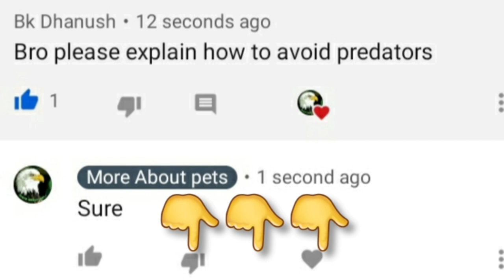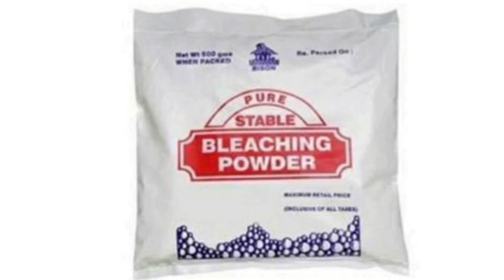how to avoid Predators from the birds cage | tamil | more about pets | MAP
hey guys, welcome to more about pets channel. today we are going to see about the topic HOW TO AVOID PREDATORS FROM BIRDS CAGE.

reason why did predators should not come inside the birds cage :-
the Ants will destroy the birds egg.
the rats and home lizards eats the birds food. by this, the the rats and home lizards Spreads the disease to Birds.
the snakes can straightly attack the birds.
the dogs can't attack the birds but it increases the bird's fears.

methods to avoid the predators from our birds cage :-
1. dogs
keep the dogs and birds cage in a separate separate room.

2. cats
cats find our Birds by their smell and sound.
if you are growing a cat in your home, you want to keep the cat and birds in separate rooms. cats normally tries to catch the birds but when it know that it can't catch the birds. it silently sits under the birth cage.

cats find the Cockatiel by that sound and it finds finches by their smell. like this, it find all the birds.

 some lazy costly cats which we are buying I will not try to catch our Birds.

steps to avoid cats from the bird cage :-
1. we should keep Birds get inside the house.
2. we should make this cage stronger and bigger.
3. we should keep the birds cage in a height place.
4. we can hang the bird cage in a height place

we can avoid the birds smell by
1. vinegar
2. Eucalyptus oil
3. bleaching powder

3. ants
natural method :-
we should clean the birds cage.
we can spray turmeric powder mixed with water.
artificial method :-
we can put ant powder around the cage.
we can also draw with ant chalk around the birds cage.

4. rats and lizards
methods for avoid rats and lizards from our birds cage :-
1. keep the peacock feather in the four corners of the cage.
2. keep a empty egg shell near the birdcage.
3. we can keep rat trap near the birds cage for catching rats.

natural methods for avoiding rats and lizard from our birds cage :-
1. nochi or eruka leaves put near the birds cage.
2. Hung the birdcage on the roof.
3. take the onions and make it into juices and mix with water and spray on the birds cage.
4. take a turmeric powder and mix with water and butter and store it into the bottle and spray on the birds cage.

5. snakes
put the rock salt around the cage.